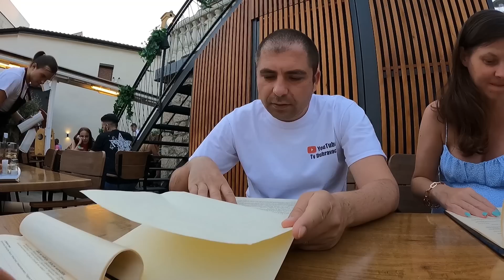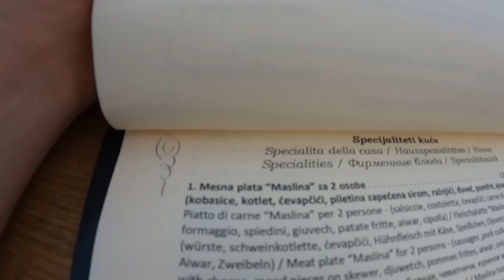Ja i Miro na nekoj opasnoj dijeti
Ljudi dobro nam došli na naš šaljivi video, nadamo se da će te uživati u gledanju